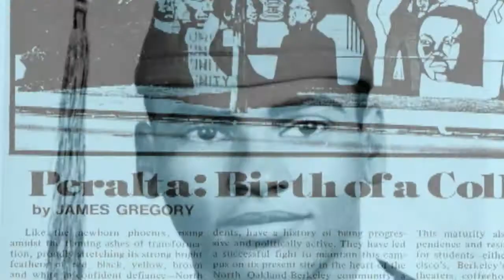Peralta News: Ericka Huggins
In 2009 Peralta TV produced an award winning documentary on the origins of the Black Panther party at Merritt College. The film has been used in schools and colleges across the country in political science, history and ethnic studies classes.

Recently, Peralta College District Trustee Linda Handy, arranged for a high school class in New Jersey to watch the documentary. High School Teacher, Thomas Jones from the Montclair Kimberley Academy, wanted to take it once step further...

He wanted his class to speak with an original member of the Panthers.

Ericka Huggins, a Peralta College District Professor and former member of the Black Panthers, agreed to talk to the class via Skype.

There's no doubt the kids were impressed, and the issues discussed ranged from the history of slavery in the US, to how wealth is distributed in today's America.

To receive or purchase a copy of Peralta TV's documentary on the Black Panther Party, please visit BlackPantherstheMovie.com or go to our Website at peralta.tv